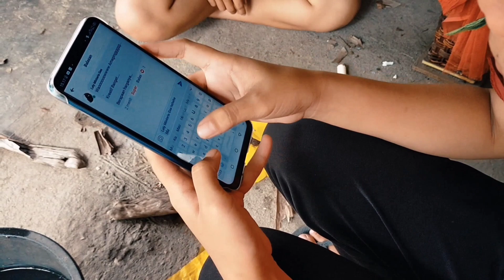Film Pendek IMAJINASI - SMA NEGERI 1 BAWOLATO || FLS2N2020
Sampah adalah hal yang menjijikkan untuk kita
Sampah adalah kotoran yang tidak berguna
Sampah adalah sumber penyakit

Namun. Sampah tidak Bersalah
Buanglah Sampah pada tempatnya
Jadikan sampah sebagai karya imajinasi
Cintai Lingkungan Seperti dirimu sendiri

Salam Sehat